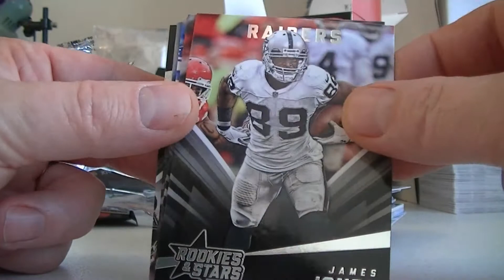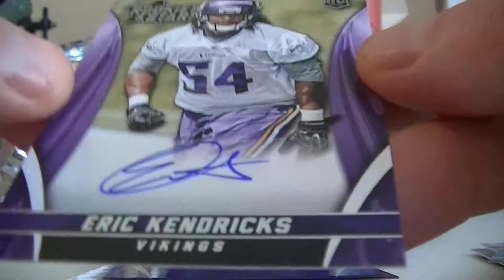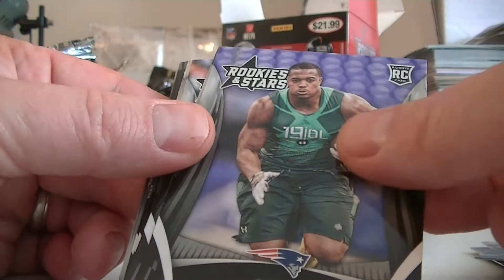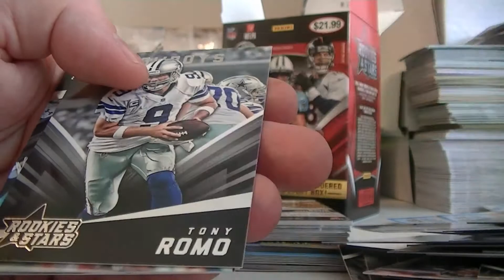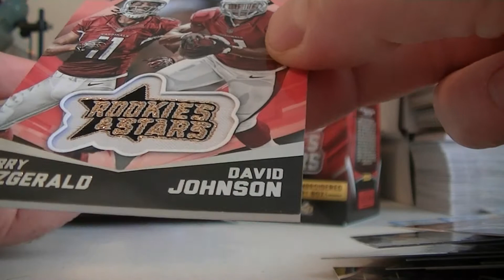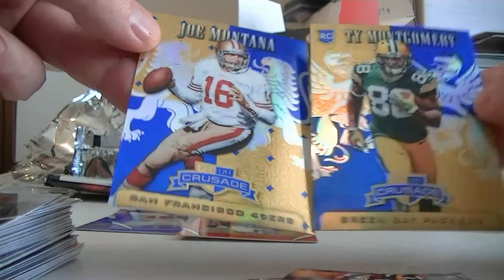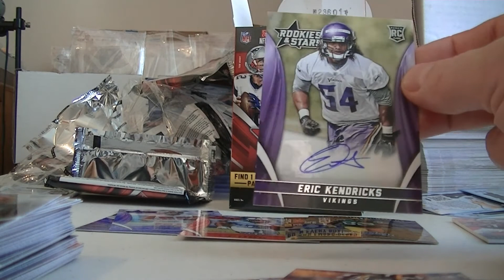2015 Panini Rookies & Stars Football Sampling Break Blaster + Hanger Pack Target Exclusive